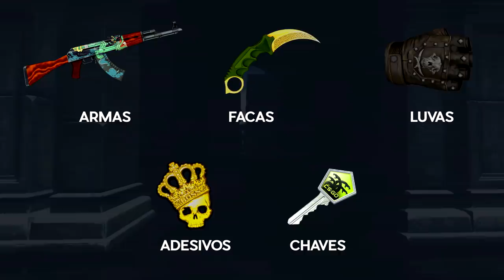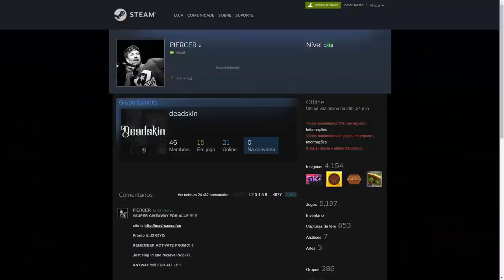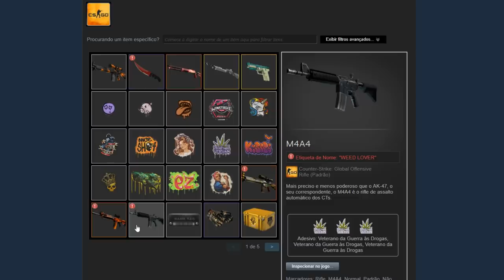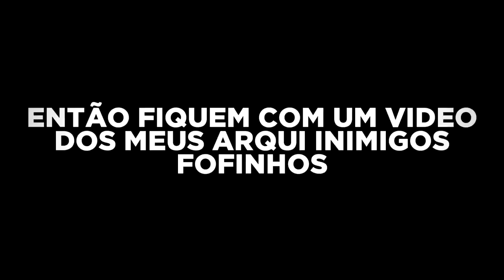PERFIL na STEAM COM NÍVEL MAIS ALTO do BRASIL TOMOU BAN! (perdeu 400 mil reais)